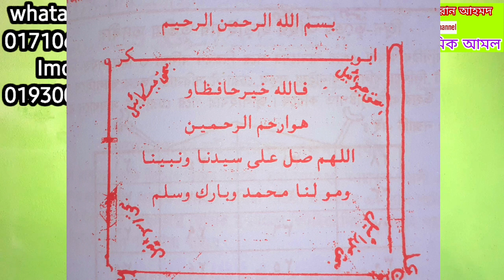জ্বীনের আছর দূর করিবার তদবীর //true isalmic amol